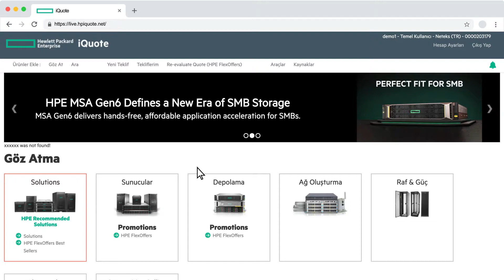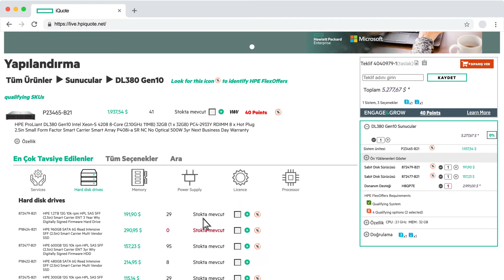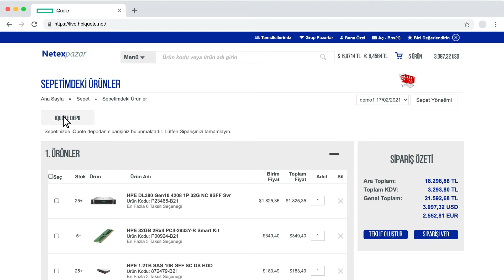FlexOffers Ayrıcalıklarından Yararlanmak İşte Bu Kadar Kolay!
Neteks Teknoloji olarak iş ortaklarımıza özel promo bundle sınırlamalarını aştığımız, sistem üzerinden hızlı, esnek ve hesaplı çözümler sunduğumuz FlexOffers ayrıcalıklarından yararlanmak işte bu kadar kolay.